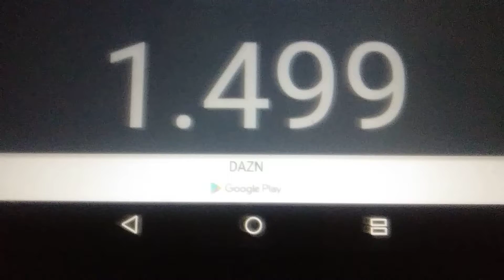1.500 SUBSCRIBERS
I hope you alll Everyone likes the video and Subscribe to my Channel and Trun on notifications comment down below and Subscribe to my 2nd Channel and Subscribe to my 3nd Channel